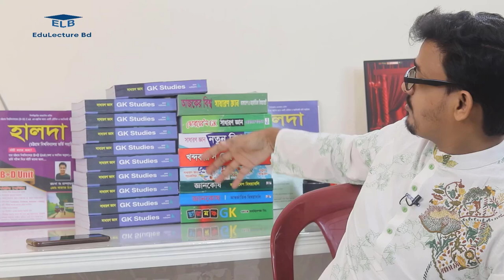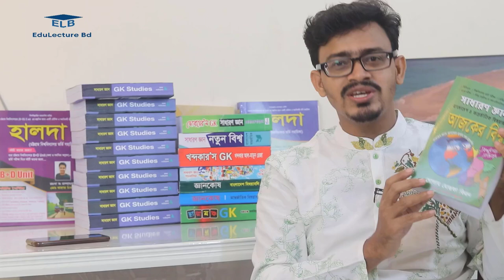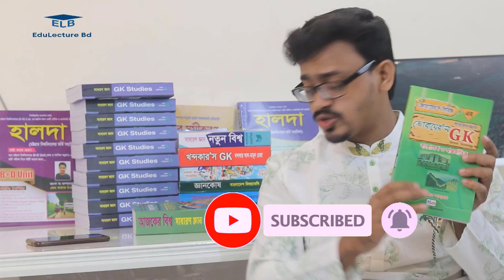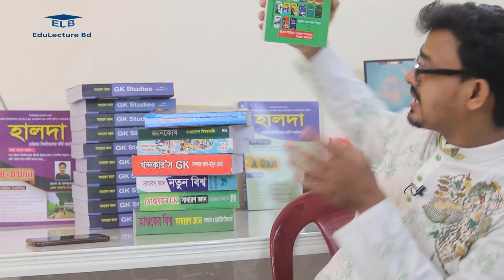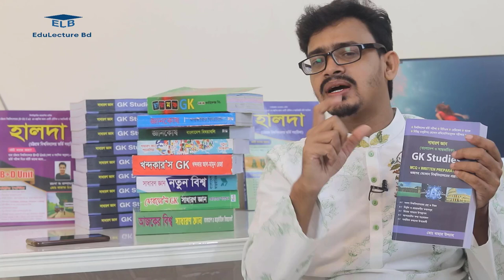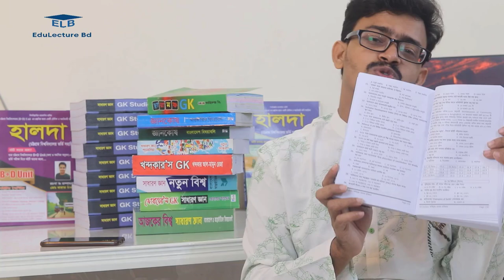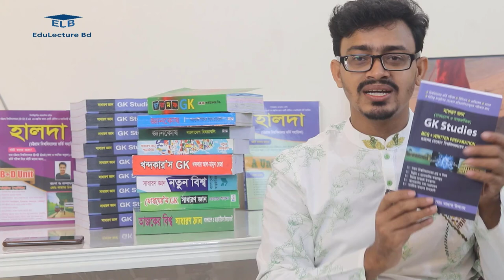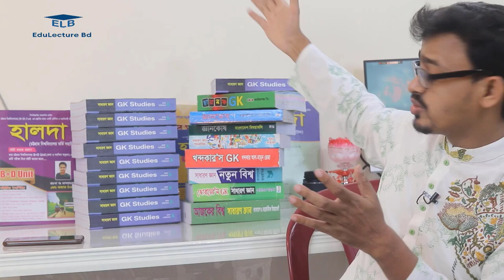সাধারণ জ্ঞান বই কোনটি নিবো? ALL GK Books Review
General Knowledge – সাধারণ জ্ঞান প্রস্তুতি

সকল বিশ্ববিদ্যালয়ের সাধারণ জ্ঞানের দুর্দান্ত প্রস্তুতি
সাধারণ জ্ঞান টিপস
বিশ্ববিদ্যালয় ভর্তি পরীক্ষায় মানবিক বিভাগ ও বিভাগ পরিবর্তনের ক্ষেত্রে সাধারণ জ্ঞান একটি গুরুত্বপূর্ণ বিষয়। মানবিক বিভাগ ও বিভাগ পরিবর্তনের ইউনিটে সাধারন জ্ঞান থেকে প্রশ্ন থাকবেই। তাই এ ব্যাপারে একটু বিশেষ গুরুত্ব দিতে হবে।
কি পড়তে হবে?
সাধারণ জ্ঞান পড়ার সময় ৪ টি অংশে প্রস্তুতি নিতে হয়-
-সাম্প্রতিক তথ্য
-বাংলাদেশ বিষয়াবলি
-আন্তর্জাতিক বিষয়াবলি
-মৌলিক বিষয়াবলি
সাধারণ জ্ঞানের সিলেবাস মূলত অনেক বড়। আবার সব বিশ্ববিদ্যালয়ের জন্য সব টপিকস গুরুত্বপূর্ণ না। তাই সাধারণ জ্ঞানে সর্বোচ্চ কমন পেতে কৌশলী হওয়ার কোনো বিকল্প নেই।
১. এক্ষেত্রে প্রথমেই ভর্তি পরীক্ষার জন্য গুরুত্বপূর্ণ ৫০/৬০টি Topic Select করে নিতে হবে।
২. ৫০/৬০ টি টপিকস-ই ৩/৪ টা বই থেকে পড়তে হবে।
৩. অপ্রাসঙ্গিক তথ্য বাদ দিতে হবে। যেমন: কিছু সাধারণ জ্ঞান আছে যেগুলো মূলত চাকরির জন্য Important কিন্তু ভর্তি পরীক্ষার জন্য গুরুত্বপূর্ণ না। সেগুলো বাদ দিতে হবে। এক্ষেত্রে Expert বা অভিজ্ঞদের পরামর্শ নেওয়া যেতে পারে।